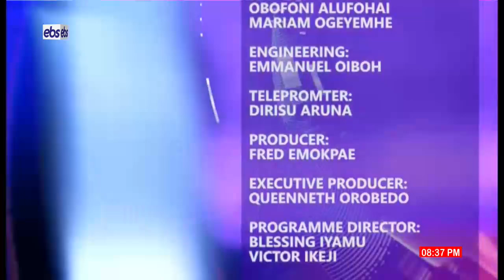EBS Comprehensive News 2nd August 2024